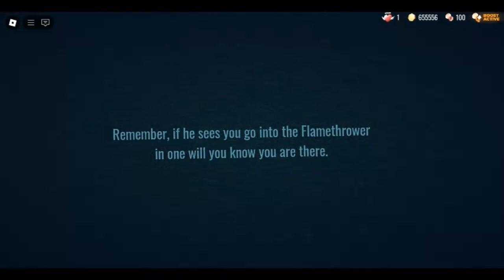Guiding Light - You have died to Svnset_gaming11...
You should remember, if he sees you go into the Flamethrower in one will you know you are there first...